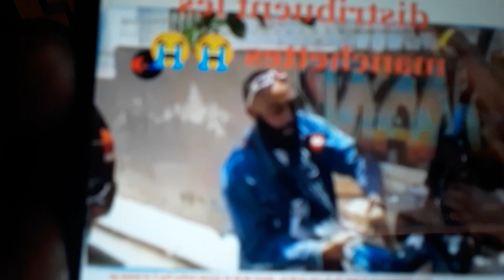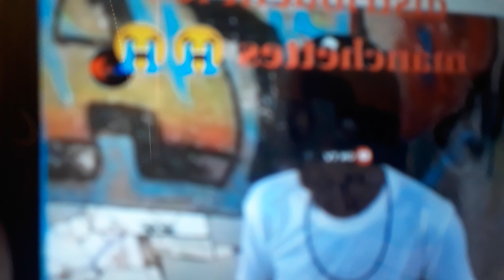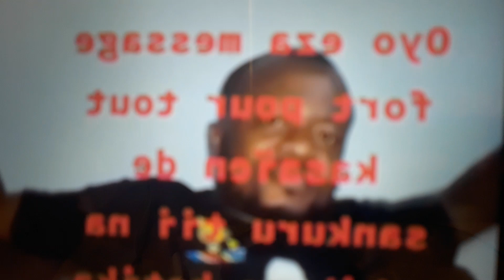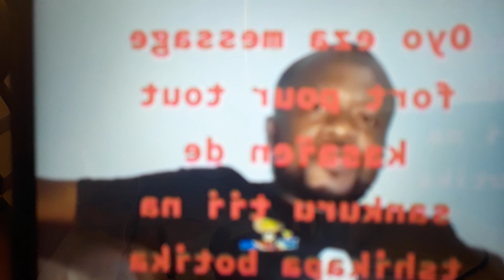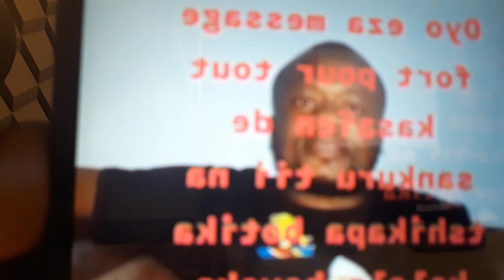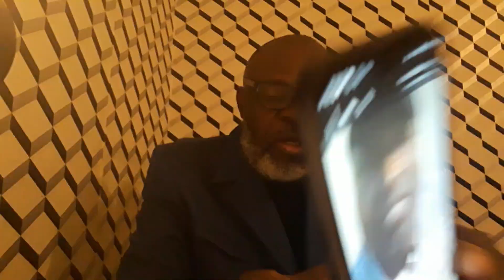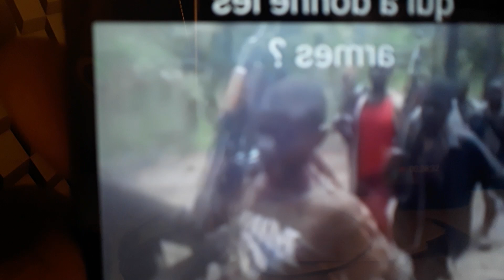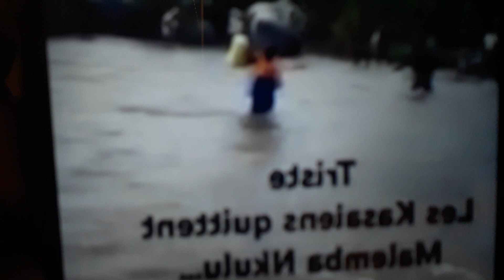(1314) RDC OPPOSITION DIVISÉE. BA KATANGAIS BAZUI BA MACHETE. BALUBA BAZUI BA POISON TOKOTALA